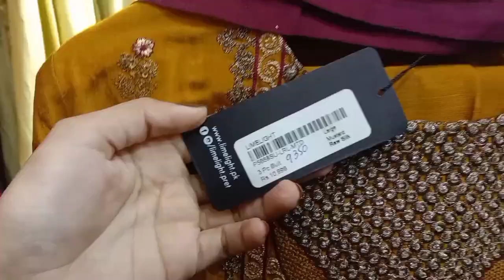Limelight Sales 20 to 30% off 2022😍😍😍😍